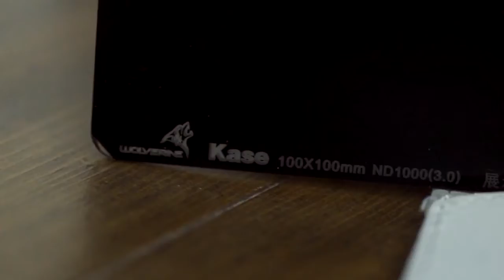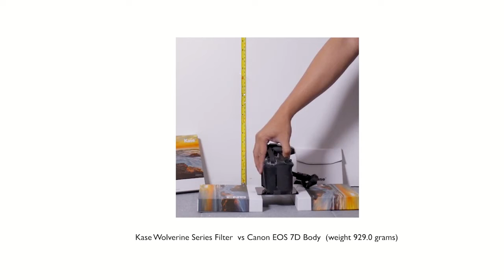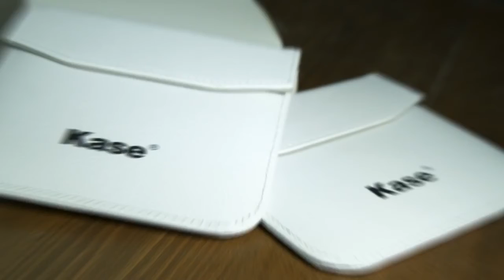Kase Wolverine Filters Drop Test minor meme By Mark Mungkey Vicente